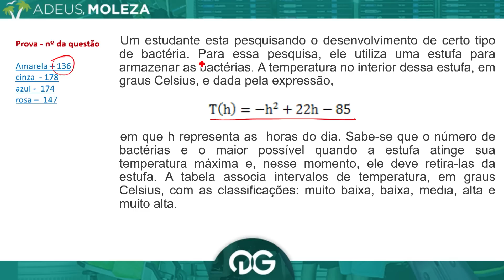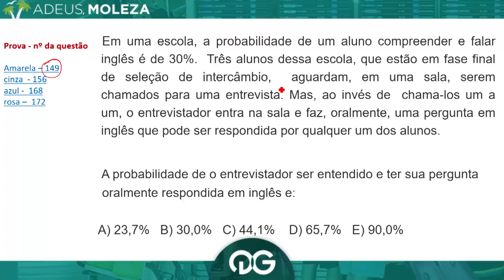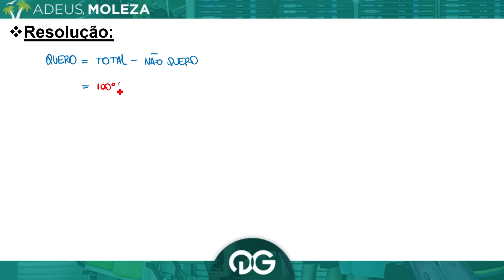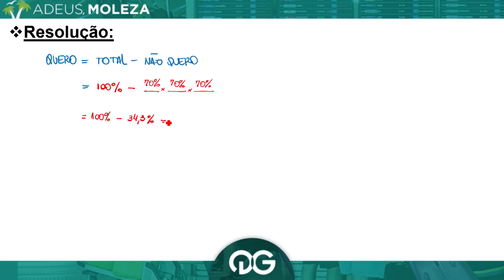Questões de matemática do ENEM 2015 Resolvidas - Parte 1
Resolução de questões do Enem 2015 que você precisa conhecer. Nesta aula, os professores de Matemática corrigem as questões mais importantes do ENEM de 2015.

Desmembramos o aulão por matéria para facilitar o seu estudo.

Prof. Sandro Davison e Rodrigo Sacramento